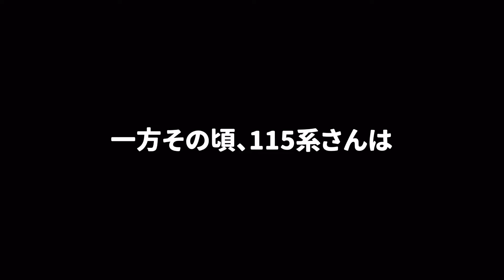(鉄道ゆっくり実況)運用をサボって、いざ鉄道旅へ(どうなるこの先⁉️)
ちなみにこの実況動画をを作る時、撮影中に構成などを考えて作成した動画です。果たしてどうなるか…
後半

使用bgm
甘茶の音楽工房
Mus Mus
Dova-syndrome